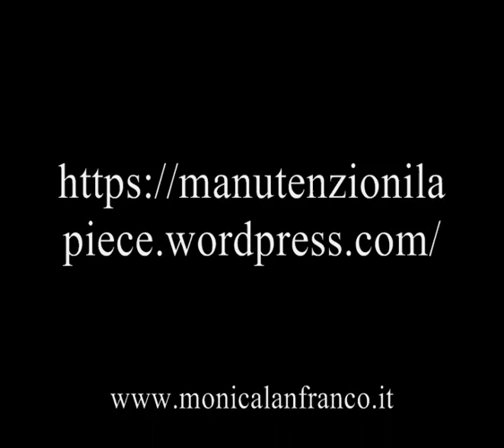Presentazione Manutenzioni-Uomini a nudo a Milano 28/11/2014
Francesco Paolella, di Fonti di pace, Martina loi, referente per le pari opportunità della Zona 3 di milano e Monica Lanfranco, autrice del libro Uomini che (odiano) amano le donne dal quale è originata la piece teatrale Manutenzioni - Uomini a nudo presentano la piece .